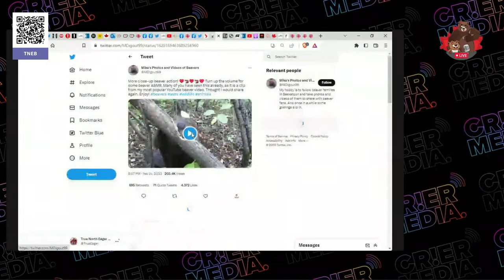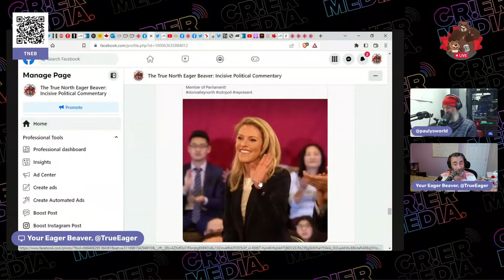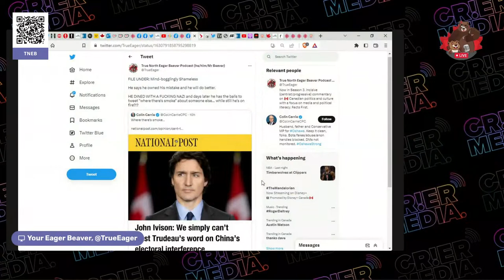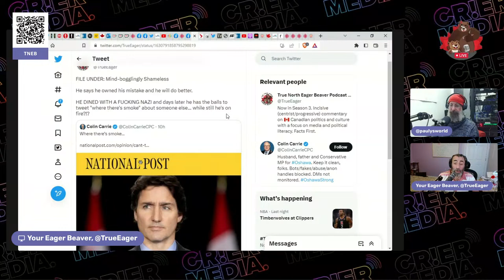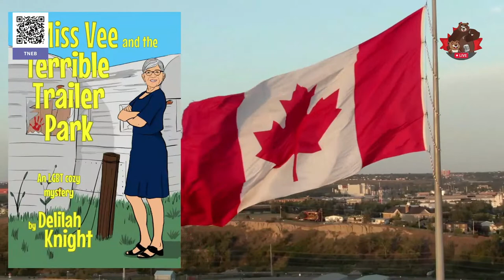China Meltdown --- The Daily Beaver Morning Show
Happy Hump Day! Mr. Grizzly is working out of a closet, again...

We're not going to let the story go; Pierre Poilievre is still avoiding the press, still hiding away from anyone that would ask him about his MP's dining with nazi, and all he does is deflect, deflect, deflect. He would make a terrible goalie; so many rebounds! Hell, he's retweeted anti-Semitic conspiracy theories, lets face it, the internet is FOREVER & we won't let him forget.

Ok, lets get this party started! Here we GOOOOOOO!

Hey Kits!

Weekdays at 7-ish Eastern, we livestream The Daily Beaver Morning Show, a (sometimes) quick take on the news, in addition to our usual formats.

It appears that the Conservative side of the spectrum -- and its media apparatus -- has decided to sow national distrust in our democratic institutions in an effort to change the channel. Burn it all down if it'll take the focus off us, appears to be the Chaos Party of Canada's order of the day!

He wants the nation talking about anything BUT this so, we're going to talking about precisely this and we have it for you in this Tuesday Morning Bonus Beaver Bite.

Today, we talk about:

Canada Health Act Workarounds;
Dark and "Inappropriate" Humour;
Budgets in AB and BC;
Election Interference Realpolitik;
Rather CONvenient Employment;
TikTok? Take a Walk!;
Trouble at Fox News;
Carrie-ing On, and;
Def(r)aming Rosenberg.

PS: This episode is also available in podcast format and you may find it

PPS: If you wish to encourage us to do more, leave us a positive review and stars on Apple Podcasts and/or buy us a cup of coffee. to find your way to our tip jar.

PPPS: And if you prefer to get something for your tips, we also have merchandise to show off: Eager Beaver and Blue Jacket Guy Civics Ts are now on sale (and wearing automatically boosts your romantic energy by 18.4%; our lab results do not lie). Being informed has never been soooo ♫ faaaa-bu-lousss ♪!

This is episode 67 of our Eager Beaver morning show.

Because DemocracyIsSomethingYouDo...

Take a moment to write your MPP, MP, and a few Senators from your province, to let them know that they, or their party, will not get your vote, or money, if they continue bumping uglies with Nazis, and that if they continue, you will make it a mission to actively encourage your entire network of friends and family to do the same.

Letters (especially handwritten) are most effective, then phone calls (flood their lines), then e-mails.

Better yet... Ask for a meeting.

Mailing your elected representative is free. No stamp required.

This is the time to make it clear, we are not having this.

Hit hard. Hit fast. Don't miss.

* The Peppermaster